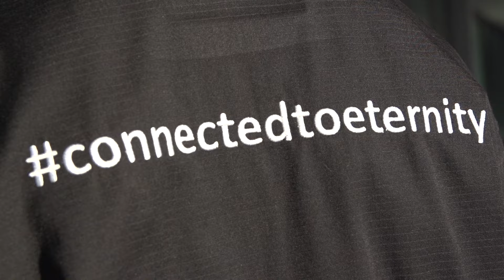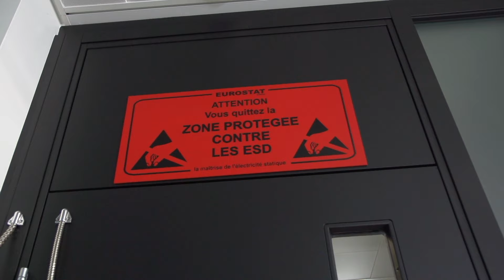Tag Heuer - la produzione del Connected Modular 45